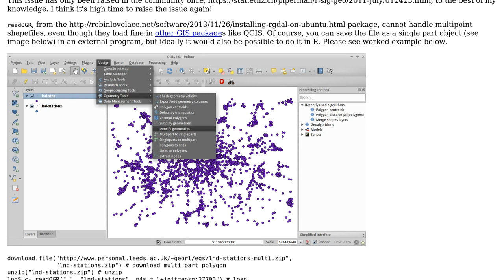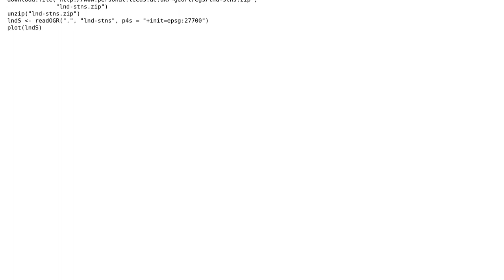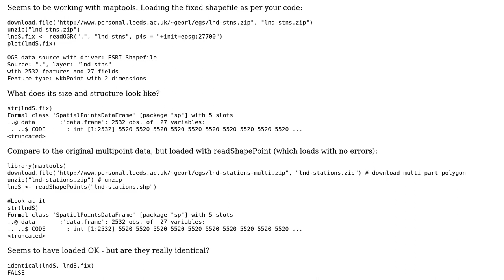GIS: Loading a multipoint shapefile in R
With thanks & praise to God, and with thanks to the many people who have made this project possible! You are responsible for your own actions.